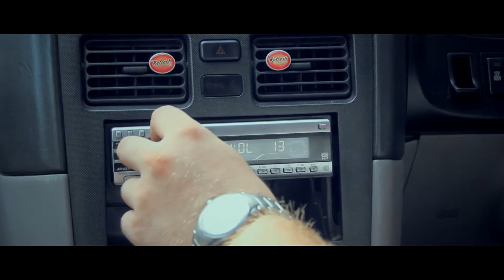Илья и Виктория /Lovestory/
Ds 7 Films, 2014